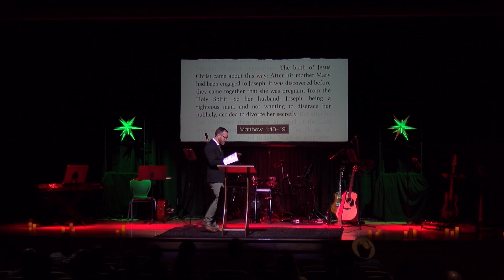Love Is Why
Why did Jesus come? Advent reminds us we are loved. Celebrate and ponder Chistmas in Pastor Kevin's message, LOVE IS WHY.

Transitionary music by "Daddy_s_Music"